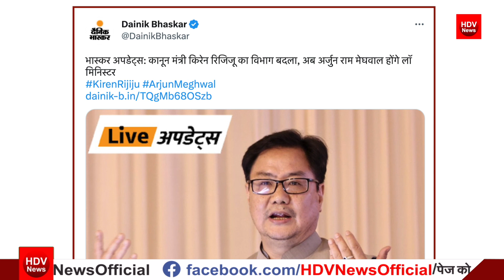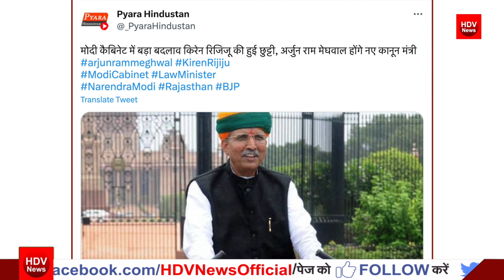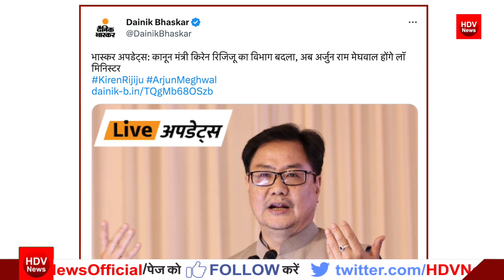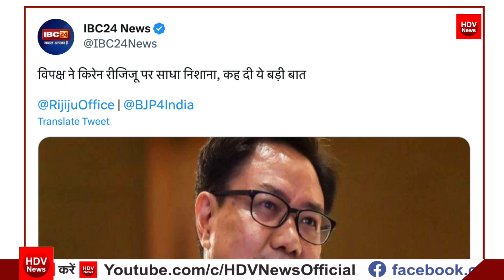सुप्रीम कोर्ट-मोदी सरकार के टकराव के बीच मोदी ने बदला कानून मंत्री, रिजिजू की जगह अर्जुन राम मेघवाल